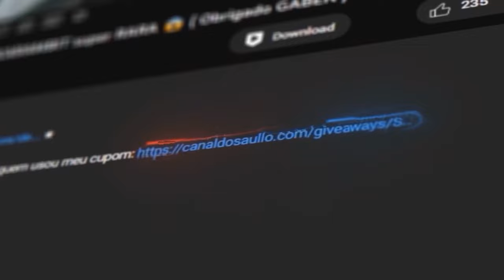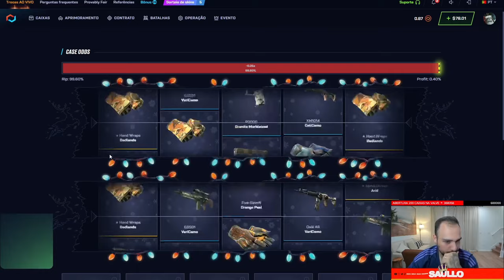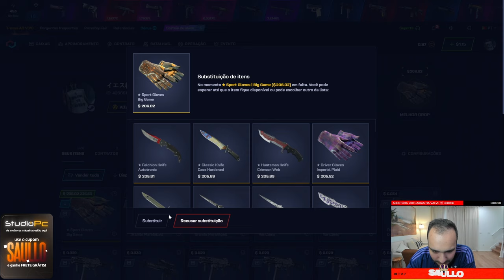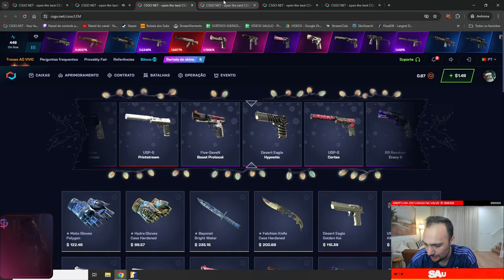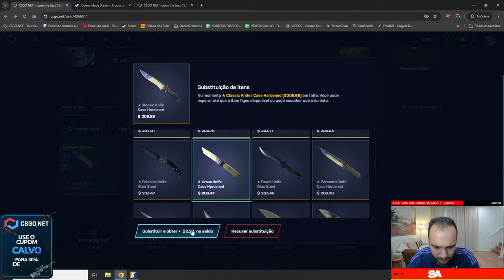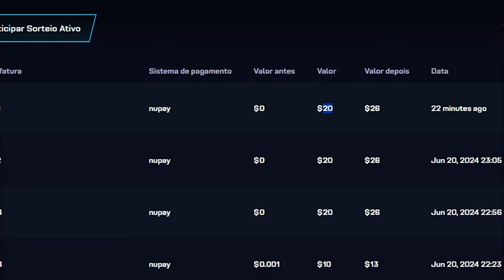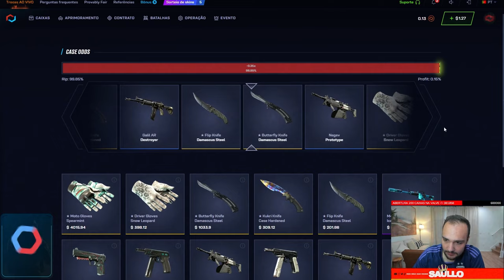na ÚLTIMA CAIXA veio uma LUVA para um INSCRITO na caixa de $1